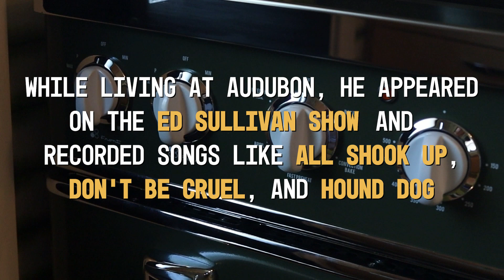Audubon Sessions Trailer